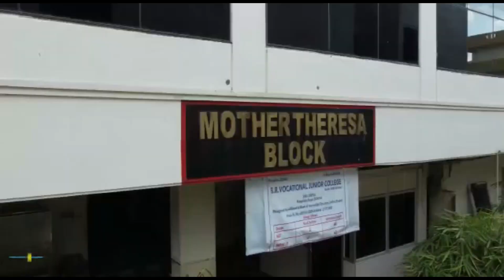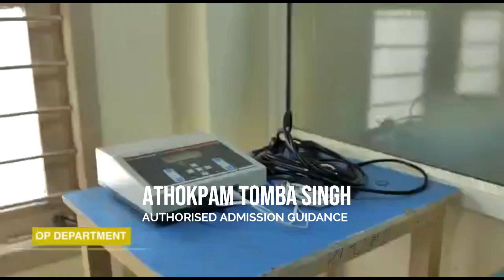SIMS GROUP OF INSTITUTION,GUNTUR ANDRA PRADESH